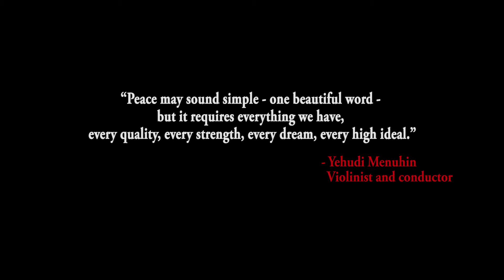In Search of Perfect Consonance Official Trailer - directed by Oscar winner Ruby Yang (HKU JMSC)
In Search of Perfect Consonance Official Trailer - directed by Oscar winner Ruby Yang
Twenty-five years ago, China was at war with Vietnam, the Chinese and the Japanese were at loggerheads, and relations across the Taiwan Strait were frosty. In Search of Perfect Consonance profiles the Asian Youth Orchestra, set up against this backdrop with the aim of connecting the region's  young people through music. As we watch the budding musicians of today's Asia learn to work together, we are reminded of the higher ideals that music inspires.

《尋找完美第五度》奧斯卡最佳紀錄短片得獎者 楊紫燁執導紀錄片
二十五年前，中國正與越南交戰，與日本對峙，兩岸關係也尚未解凍。在此背景下，亞洲青年管弦樂團（Asian Youth Orchestra）用音樂把亞洲不同國家的年輕人集合起來。紀錄片《尋找完美第五度》講述了亞洲青年管弦樂團的故事。為了演奏完美的和音，這些尚顯稚嫩的音樂家必須友好相處、齊心合作，這或許才是音樂最高的真諦。